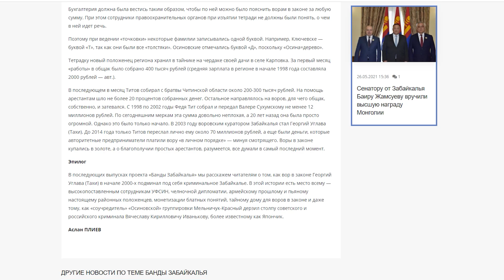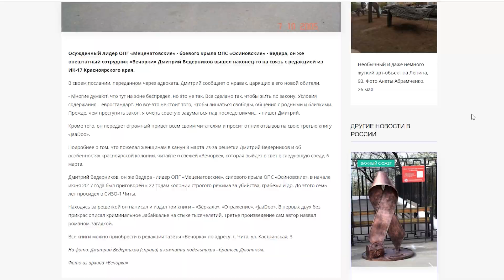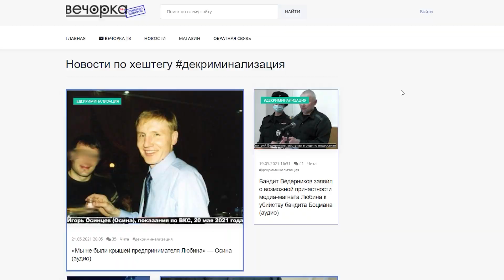Может ли Кон быть главой заксобрания Забайкалья после фото с бандитами? Отвечают Кантемир и Козлов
Избранный в мае спикером заксобрания Забайкальского края Юрий Кон появлялся как минимум на двух фотографиях с лидерами организованных преступных группировок, действовавших в регионе в 90-х и нулевых годах. Фотографии публиковала газета "Вечорка", их в своих публикациях использовали журналисты "Чита.Ру".

В очередном выпуске проекта "Редколлегия" редактор "Чита.Ру" Андрей Козлов и главный редактор "Вечорки" Владимир Кантемир беседуют о том, откуда взялись эти фотографии, правда ли, что бандиты вывозили Кантемира в лес и заставляли копать могилу, и - самое главное - имеет ли Кон моральное право возглавлять заксобрание после таких фотографий.

Ранее в проекте "Редколлегия" Кон отвечал на вопросы Козлова об этих снимках. По его словам, в момент, когда делались фотографии, он не знал, чем именно занимались лидеры преступных группировок